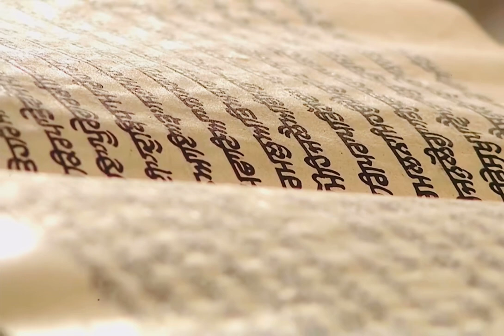29 November 2022 Today Hukamnama Sahib | Shri Darbar Sahib | Shri Amritsar Sahib | Harmandir Sahib